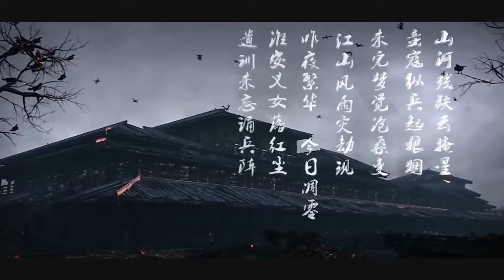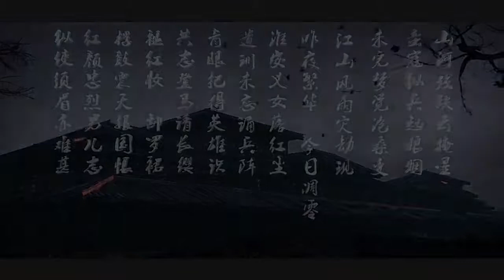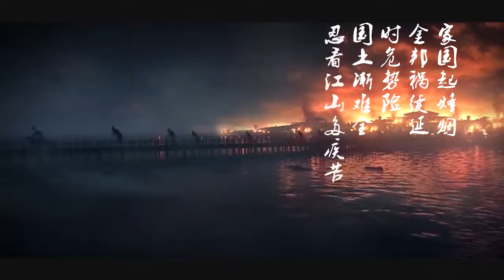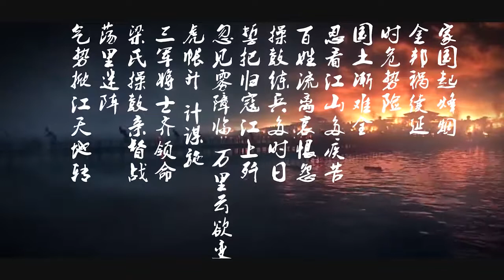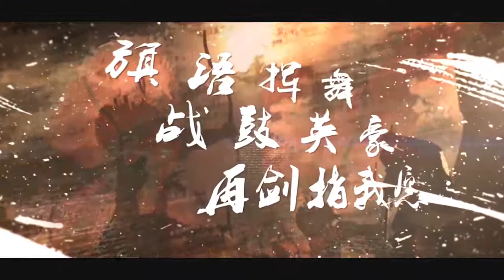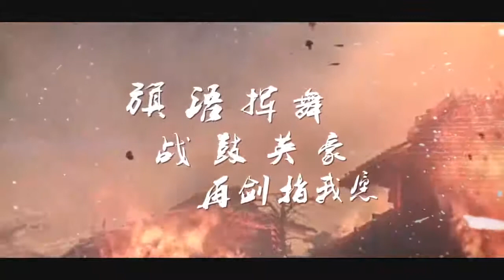Mysterain -《赤绫》 (Folk Metal, China)